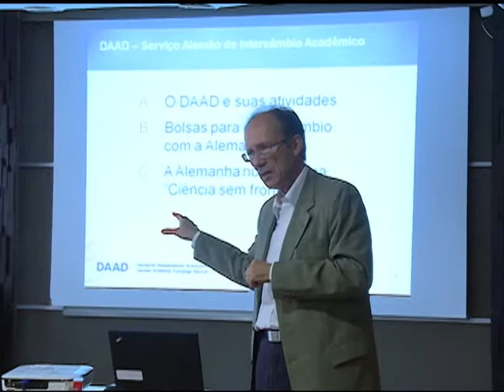Notícias da UFSM - 28ª JAI - Palestra Intercâmbio Alemanha